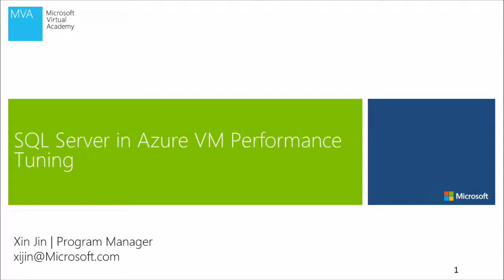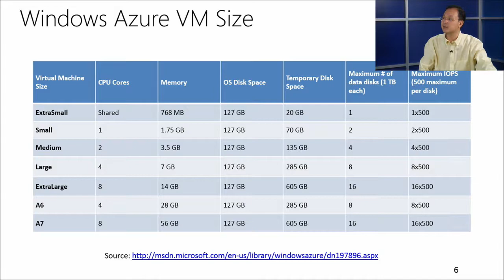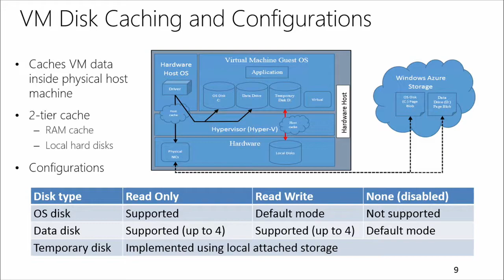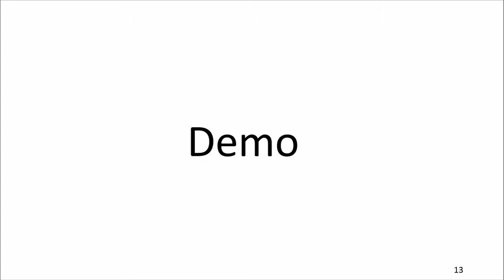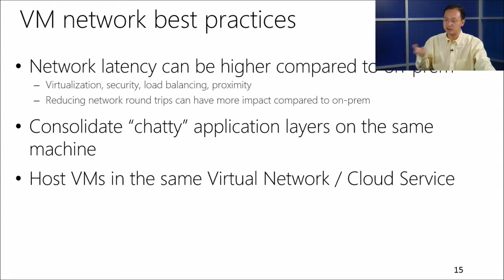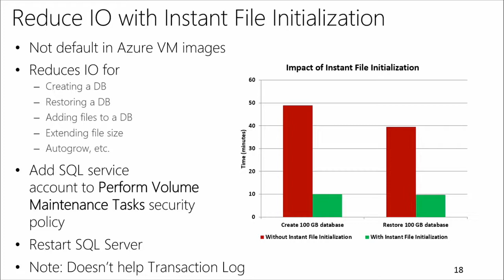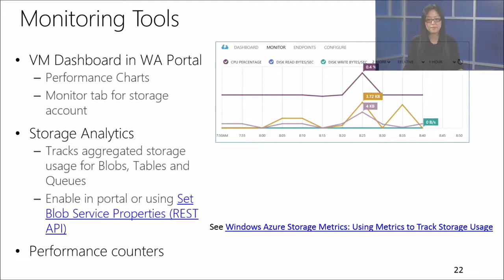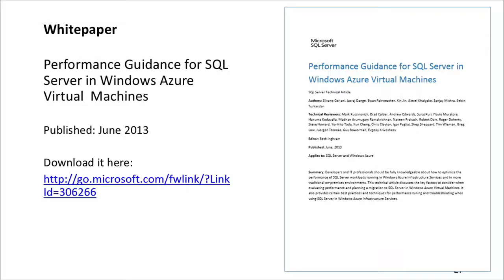SQL Server in Windows Azure Virtual Machines, 02, SQL Server in Azure VM Performance Tuning